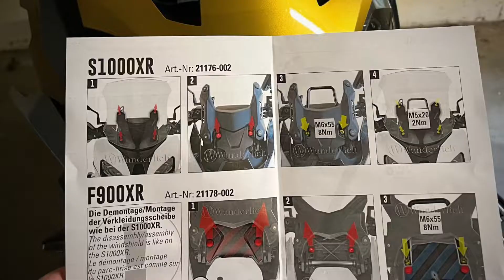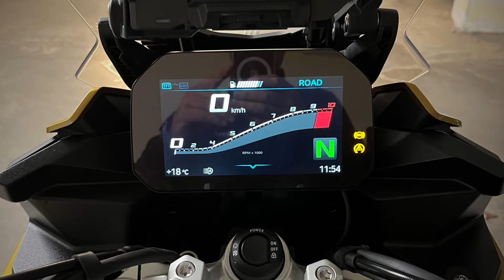BMW F900XR Navi Geräte Halter verbauen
Ca. 1 Stunde ganz in ruhe und nicht viel aufwand